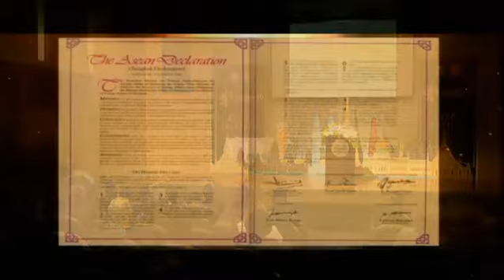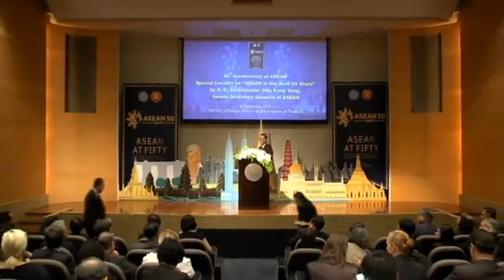กิจกรรมรำลึกในโอกาสครบรอบ 50 ปี และปาฐกถาพิเศษโดยนาย Ong Keng Yong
กระทรวงการต่างประเทศจัดกิจกรรมรำลึกในโอกาสครบรอบ 50 ปี ของการสถาปนาอาเซียน และปาฐกถาพิเศษโดยนาย Ong Keng Yong อดีตเลขาธิการอาเซียน เมื่อวันที่ 4 กันยายน 2560 ณ ห้องนราธิป กระทรวงการต่างประเทศ